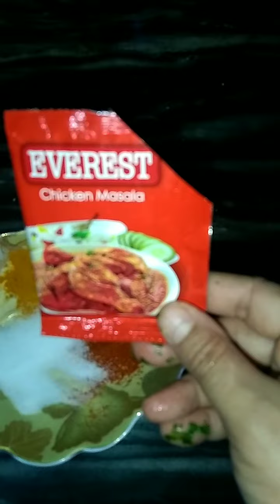Raajma Cury | Raajma Masala | Kashmiri Raajma Cury | NormalLifestyle